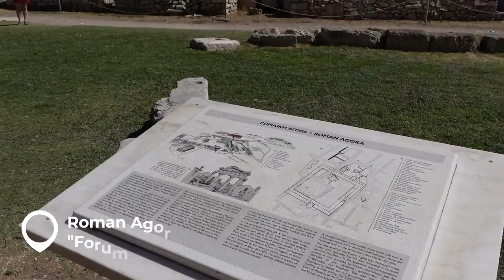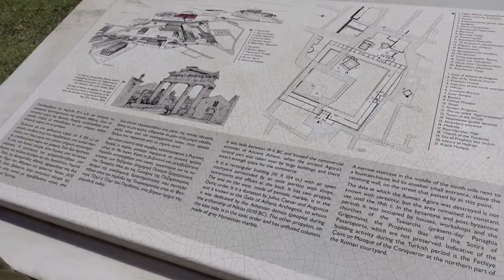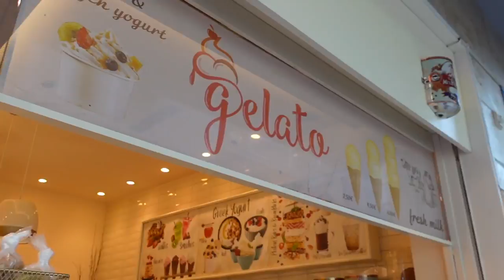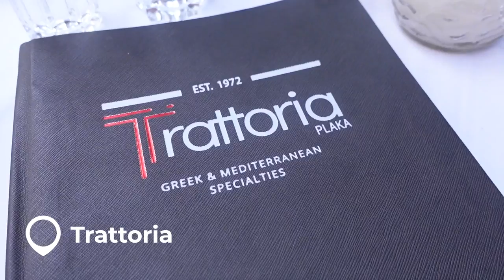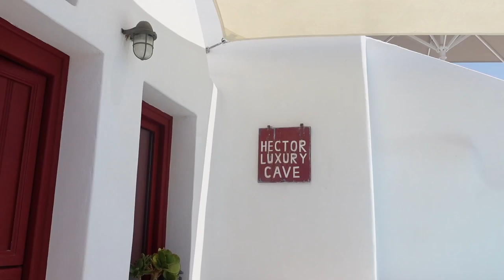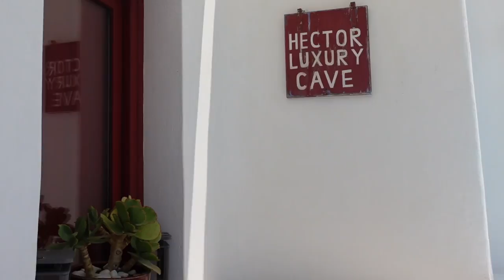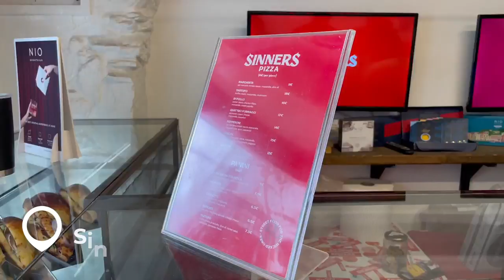Greece Vlog | 2022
Come travel with us through Athens, Santorini, Milos, and Mykonos!

If you want more details on our trip check out my blog post: @/17/greece-athens-greek-islands-2022/
Plus make sure to follow along on my Insta: @ixie/